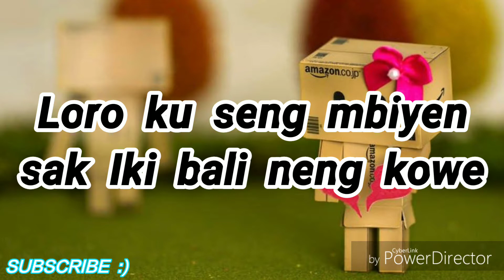Guyon Waton - Karma (akustik cover) by Puspa Negari Lyric by MusicLurics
If you new song don't forget comment
Don't forget like :)